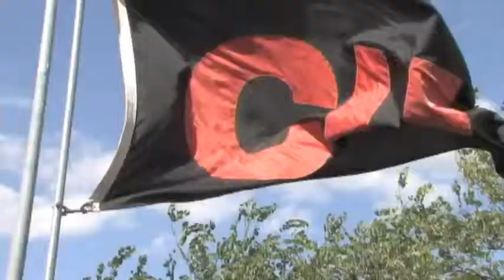Campbell University Baseball vs. NC Central Highlights - 5-10-12